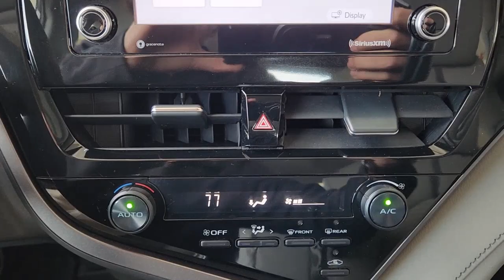2021 Toyota Camry Austin, Pflugerville, Round Rock, Georgetown, Cedar Park V230291A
Super White Used 2021 Toyota Camry available in 6900 Burnet Road, Austin, Texas at Vanguard Volkswagen Austin. Servicing the Austin, Plugerville, Round Rock, Cedar Park, Georgetown, TX area.

Super White 2021 Toyota Camry SEbrbrCARFAX One-Owner. Clean CARFAX. This vehicle comes with the following features and options : Macadamia w/Fabric Seat Trim ABS brakes Active Cruise Control Alloy wheels Electronic Stability Control Illuminated entry Low tire pressure warning Remote keyless entry Traction control 4-Wheel Disc Brakes 6 Speakers Air Conditioning AM/FM radio: SiriusXM Apple CarPlay/Android Auto Auto High-beam Headlights Automatic temperature control Brake assist Bumpers: body-color Delay-off headlights Driver door bin Driver vanity mirror Dual front impact airbags Dual front side impact airbags Emergency communication system: Safety Connect with 1-year trial Exterior Parking Camera Rear Fabric Seat Trim w/Sport SofTex Four wheel independent suspension Front anti-roll bar Front Bucket Seats Front Center Armrest Front reading lights Fully automatic headlights Knee airbag Occupant sensing airbag Outside temperature display Overhead airbag Overhead console Panic alarm Passenger door bin Passenger vanity mirror Power door mirrors Power driver seat Power steering Power windows Radio data system Radio: AM/FM Audio System Rear anti-roll bar Rear seat center armrest Rear side impact airbag Rear window defroster Security system Speed control Speed-sensing steering Split folding rear seat Spoiler Steering wheel mounted audio controls Tachometer Telescoping steering wheel Tilt steering wheel Trip computer Variably intermittent wipers and Wheels: 8.0J x 18 Black Machined-Finish Alloy. *One Owner Carfax* *Clean Carfax* *Regular Maintenance Reported* Macadamia w/Fabric Seat Trim ABS brakes Active Cruise Control Alloy wheels Electronic Stability Control Illuminated entry Low tire pressure warning Remote keyless entry Traction control.brbrbrContingent upon dealer acceptance of terms. Terms may vary. Certification and additional reconditioning fees may apply.